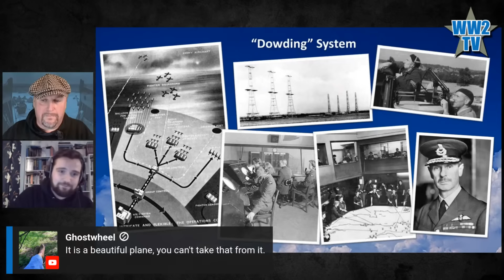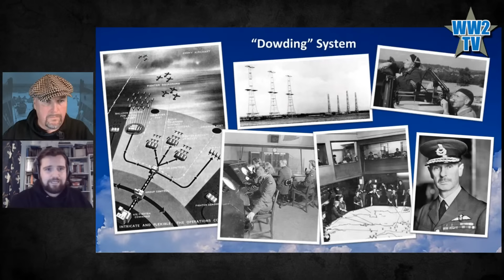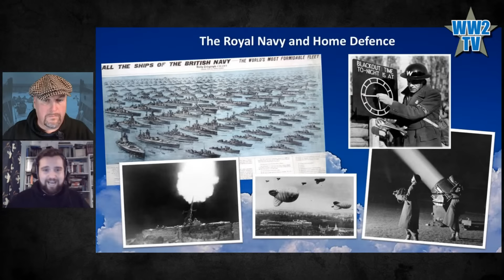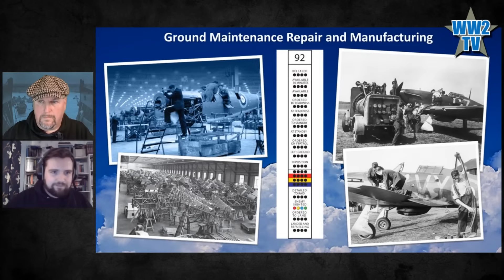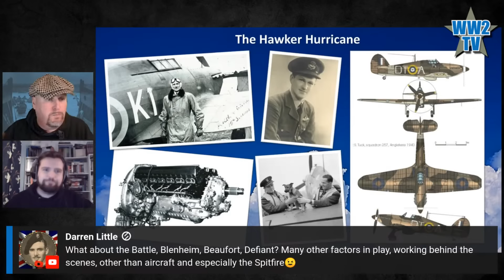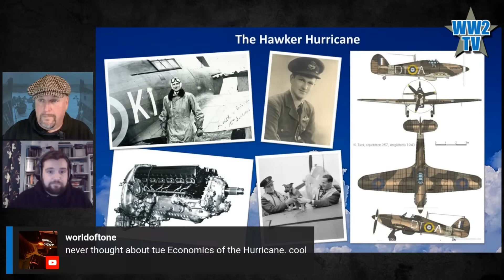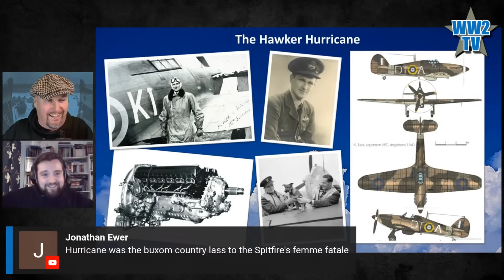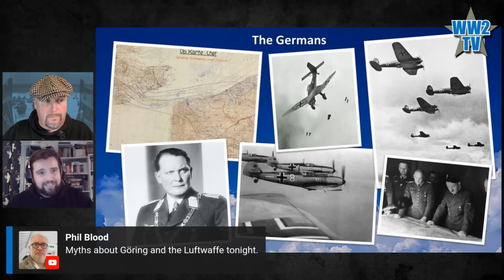The Spitfire Won the Battle of Britain. A 12 Myths show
The Spitfire Won the Battle of Britainl - A WWII Myths show
With James Jefferies

This is a new type of show for the channel. Our guest historian will examine a popular claim made about the Second World War and either confirm or debunk it. There probably won't be time for questions from viewers but we hope the shorter length will be popular.

Was victory in the Battle of Britain due to the Supermarine Spitfire, or something else?

James' previous appearances on WW2TV